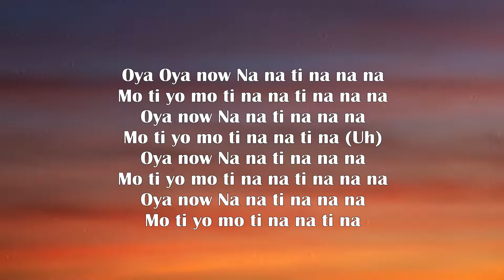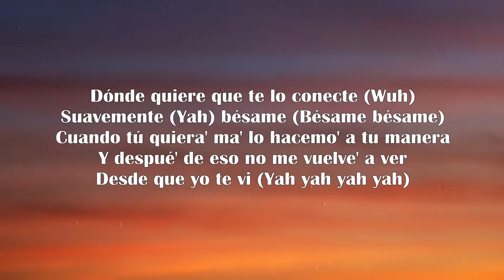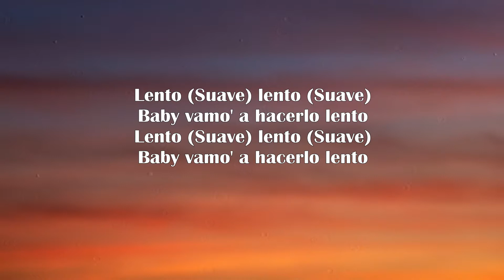Mr Eazi & J Balvin - Lento (Lyric Video)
Support Me
J Balvin, man, je (Tinini, tanana, biko biko)
Latino gang (Make you stand and whine, make you sit up, sit up)
Nigeria gang (Make you sit up, sit up)
Yah (Make you stand and whine, make you sit up, sit up)
Globo (Tinini, tanana, biko biko)
(Make you stand and whine, make you sit up, sit up)
Oh, Sha
Ey (Tinini, tanana, biko biko)
Zagawhat? Zagadat

[Coro: Mr Eazi & J Balvin]
Softly, softly (Softly)
Baby, make you roll am softly (Make you roll it out)
Softly, softly (Softly)
Baby, make you roll am softly
Lento (Suave), lento (Suave)
Baby, vamo' a hacerlo lento

[Verso 1: Mr Eazi]
Oya-Oya now
Na na ti na na na
Mo ti yo mo ti na na ti na na na
Oya now
Mo ti yo mo ti na na ti na (Uh)
Oya now
Oya now
Mo ti yo mo ti na na ti na
[Puente: Mr Eazi & J Balvin]
Softly
Make you roll it out
Softly
Softly
Yo', yo'
Softly

Si las mirada' mataran sería sicaria (Ey)
La labia contigo no e' necesaria (No, no)
Me gusta tu mentalida' (Ey)
Sencilla con vanidad (Wuh)
Y se me sube como mi cuеnta bancaria (Sí, sí)
Gran ambiente, se camufla como sеrpiente (Sss)
Dice que es buena, pero miente
Normal, corriente 220
¿Dónde quiere' que te lo conecte? (Wuh)
Suavemente (Yah) bésame (Bésame, bésame)
Cuando tú quiera', ma', lo hacemo' a tu manera
Y despué' de eso no me vuelve' a ver
Desde que yo te vi (Yah, yah, yah, yah)
Baby, yo me convencí (Yah, yah, yah, yah)
Ahora quiero más de ti
Baby, please (Leggo)

[Post-Coro: Mr Eazi]
Roll it, oh, oshey
Roll it, oh, oh-oh
Shake it, oh, oshey
Shake it, oh, oh-oh

Mr Eazi, ja
We make it easy
Leggo
J Balvin, man
Yah
Leggo, leggo

Support Me